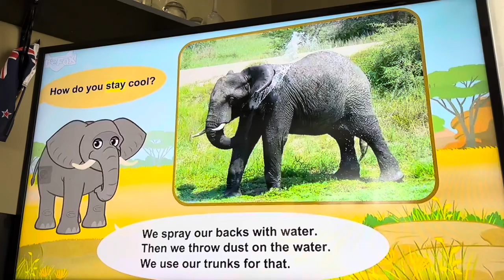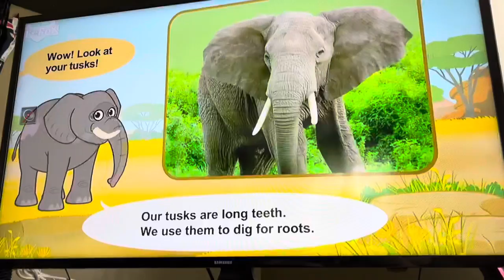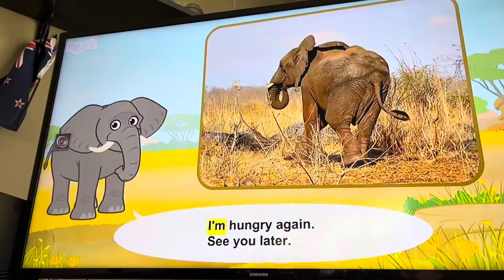Meet The Animals African Elephant